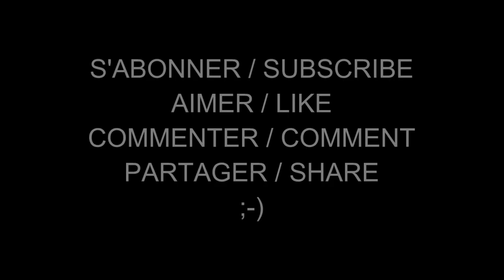Les Femmes Célèbres du Net 781 Raine Michaels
Raine Michaels (born May 20, 2000 in Los Angeles) is a well-reputed American model, actress, and veterinarian assistance from Los Angeles.

Raine Michaels (née le 20 mai 2000 à Los Angeles) est un mannequin, actrice et vétérinaire américaine de renom de Los Angeles.

AIMER / LIKE
COMMENTER / COMMENT
PARTAGER / SHARE